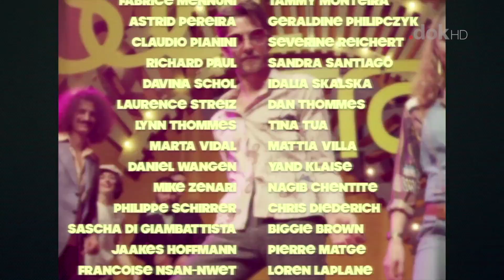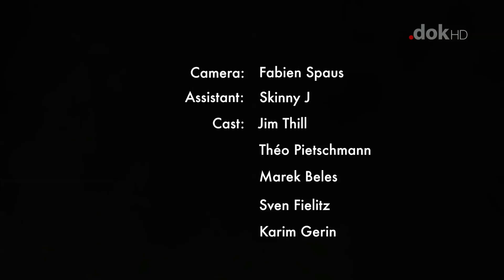Tonrausch 6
Zesummeschnëtt vun Musekvideoën